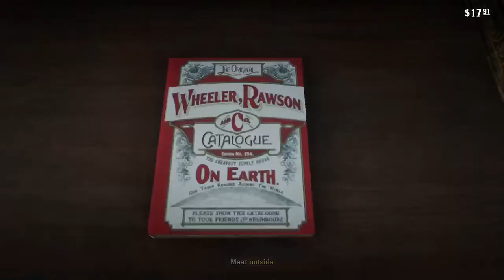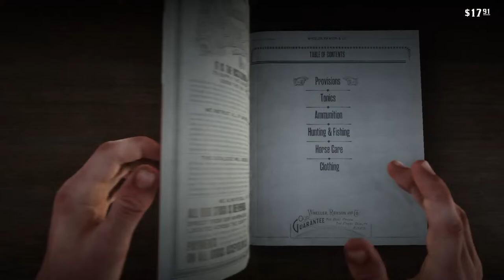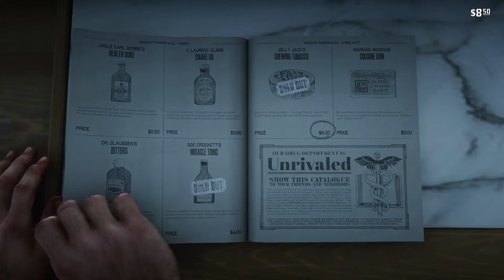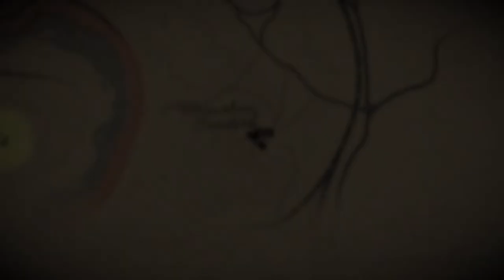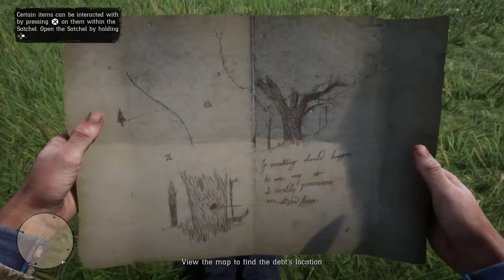Red Dead Redemption 2 (Pt.2)